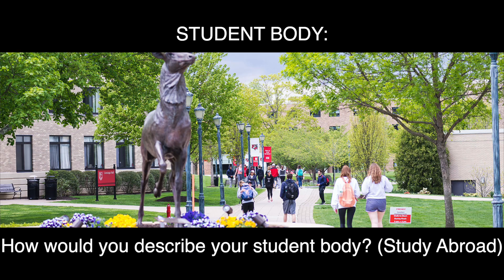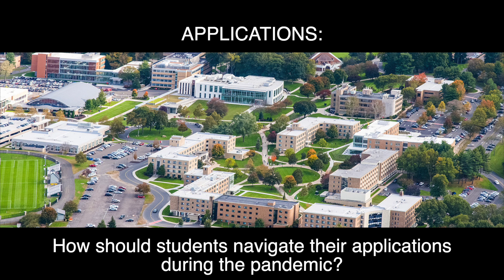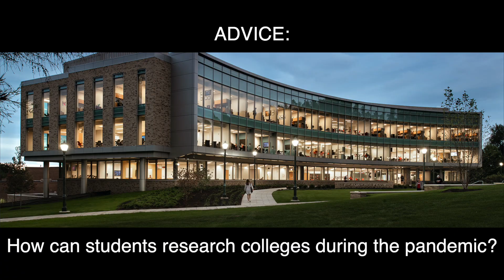College Candids: Fairfield University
Tim O'Connor, admissions counselor at Fairfield University, reminds us that it's okay if you watched a few more meetings during COVID! Admissions counselors will understand.